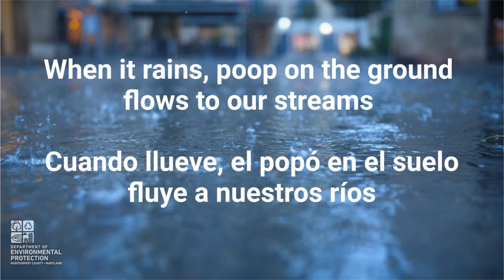Want Clean Water? Pick up after your dog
This video explains why it is important for everyone that you pick up after your dog.